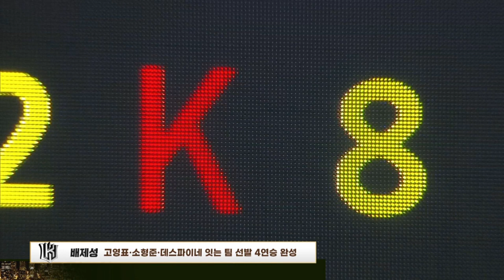'팀 4G 연속 선발승' KT 배제성, 4회까지 완벽투 8K 2실점 시즌 첫 승! | 베이스볼투나잇 2022.04.22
출연진: 김선신,박재홍,이상훈

*경기 영상이 포함된 베투는 네이버TV에서 확인하세요